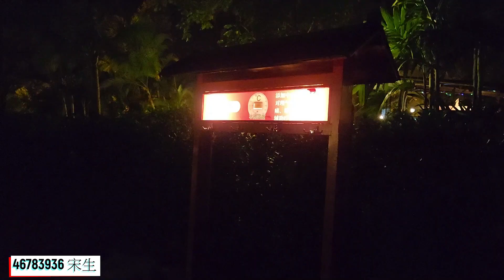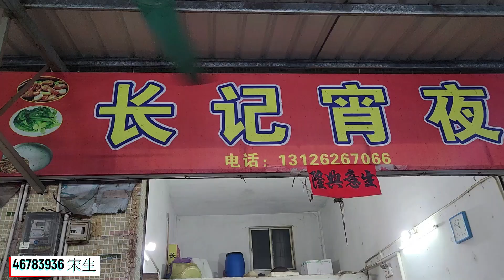定居中山說走便走｜恩平三天遊第二天｜坐高鐵 ｜南頭｜中山北站｜岐江新城｜中山的珠江新城｜ 地鐵上蓋｜廣州地鐵18號線｜三鄉香港人 Ernest 帶您遊大灣區｜深中通道｜錦江溫泉｜江門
定居中山說走便走｜恩平三天遊｜坐高鐵 ｜南頭｜中山北站｜岐江新城｜中山的珠江新城｜ 地鐵上蓋｜廣州地鐵18號線｜三鄉香港人 Ernest 帶您遊大灣區｜深中通道｜錦江溫泉

中山睇樓團報名查詢:
宋生

7月1，2日睇樓團
7月8，9日睇樓團

👇👇👇點擊即時WhatsApp瞭解更多：
🚘珠海中山睇樓接送  天天出發
宋生 徐生 林小姐
香港：46783936／55462301／92449234
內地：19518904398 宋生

大灣區睇樓團天天出發！
📌全程香港代理一對一服務✨
宋生

免責聲明：
本公司只代理香港以外物業樓盤，故不受香港物業之《地產代理條例》限制，本睇樓團並非旅行團，建議自行購買保險。